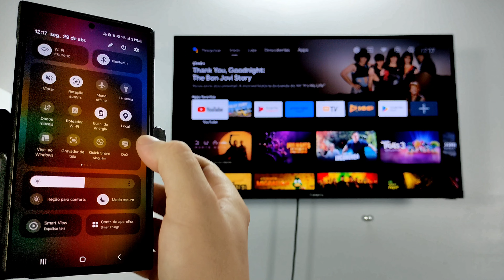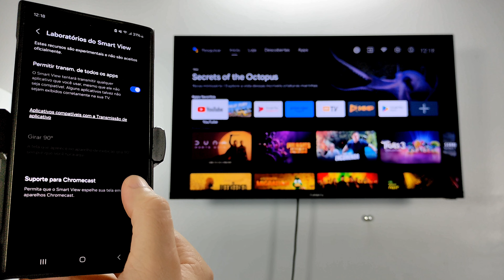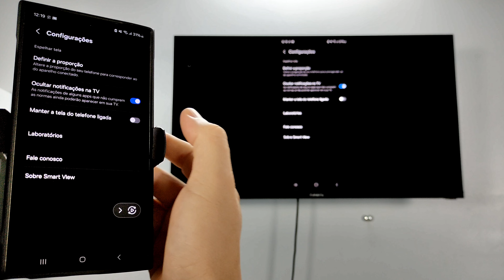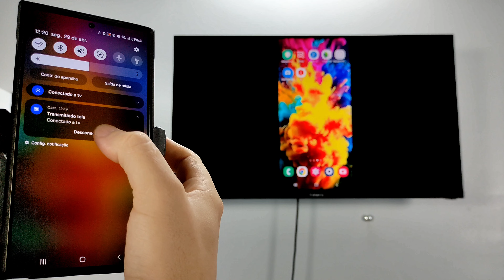COMO ESPELHAR A TELA DO CELULAR SAMSUNG NA TV AIWA ANDROID | 2025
FALA PESSOAL TUDO BEM COM VOCÊS! NESTE VIDEO VOU ENSINAR COMO É FÁCIL FAZER O ESPELHAMENTO DE TELA DO CELULAR SAMSUNG NA TV AIWA ANDROID DE FORMA FÁCIL E PRÁTICA.

COMO ESPELHAR O CELULAR NA SMART TV AIWA ,COMO ESPELHAR A TELA DO CELULAR SAMSUNG NA TV AIWA COM ANDROID?,COMO FAZER O ESPELHAMENTO DO CELULAR SAMSUNG NA TV ANDROID?,COMO ESPELHAR QUALQUER CELULAR QUE NAO TEM A FUNCAO NA TV SMART, NAO CONSIGO ESPELHAR A TELA DO CELULAR NA TV AIWA ,COMO ESPELHAR A TELA DO CELULAR PARA ASSISTIR NETFLIX E YOUTUBE?,COMO ESPELHAR O CELULAR PARA VER FOTOS E VIDEOS NA TV?